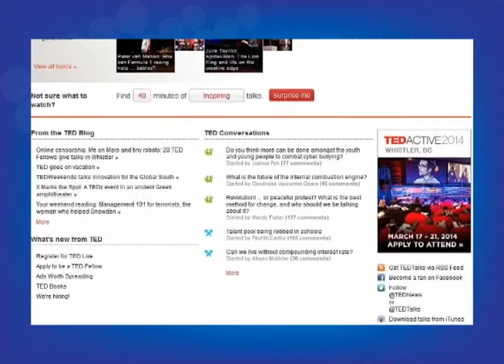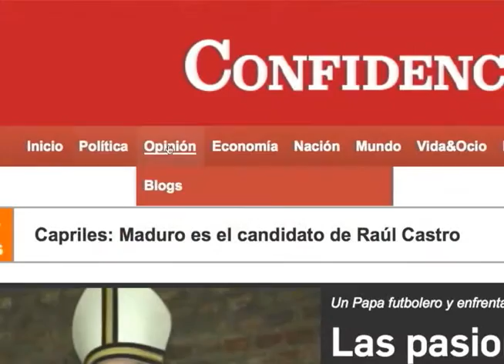Dieciséis expositores en TEDxManagua: "Acelerate"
Dieciséis expositores en TED xManagua: "Acelerate"